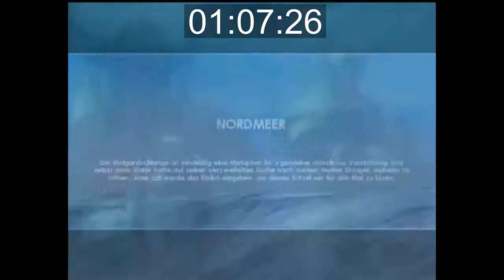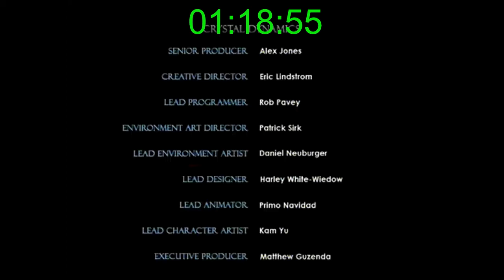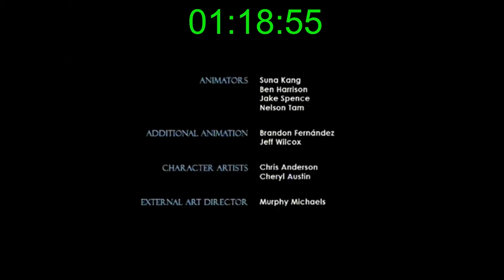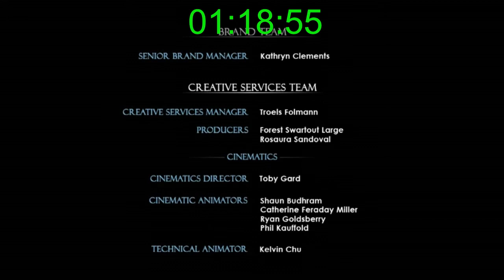TOMB RAIDER UNDERWORLD - Speedrun Showcase (all Level) | #2/2 [HD/GER]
Heute zeigen wir euch einen Speedrun von allen Leveln in Tomb Raider Underworld.

Viel Spaß.